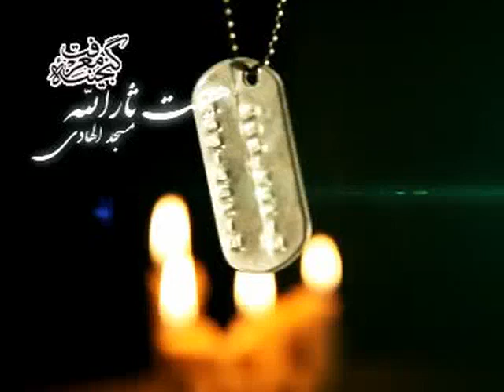حاج محمودکریمی فاطمیه92(اون داغ بی بهونه دلهارومیسوزونه)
فاطمیه1392
هیت ثارالله-مسجدالهادی
شب اول